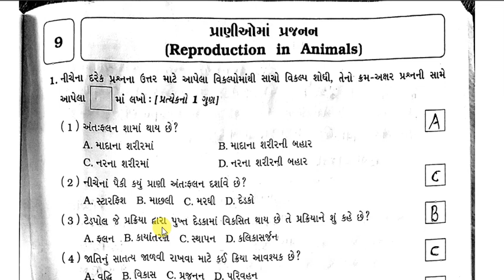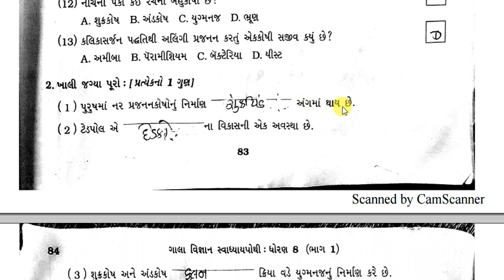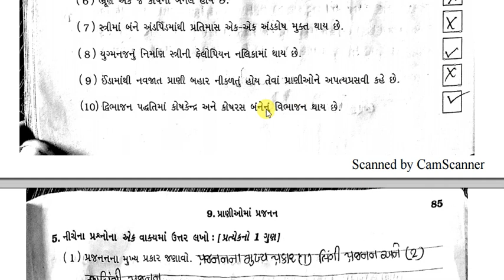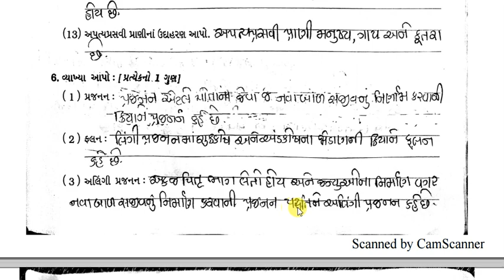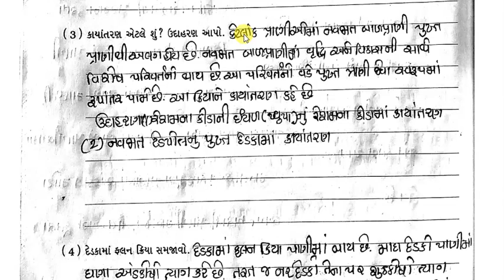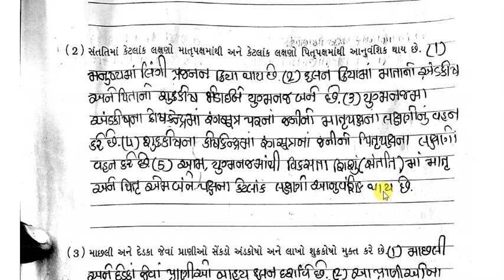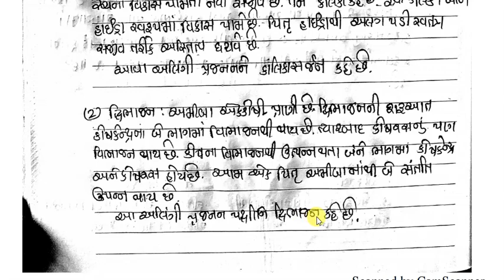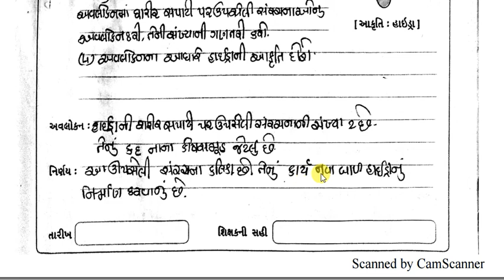Dhoran 8 vigyan chapter 9 swadhyay pothi | Std 8 science chapter 9 swadhyay pothi solution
educationmaths Dhoran 8 vigyan chapter 9 swadhyay pothi | Std 8 science chapter 9 swadhyay pothi solution

4)https://